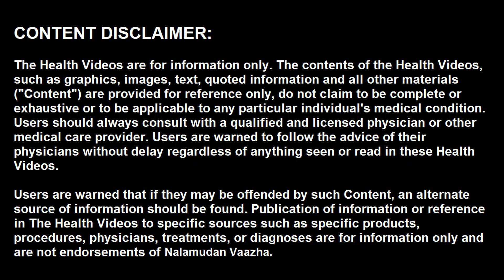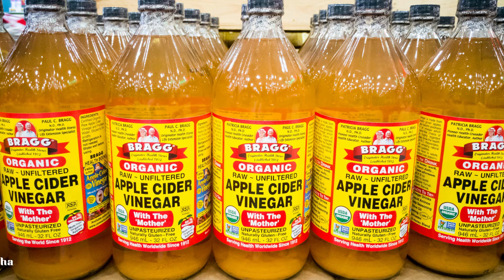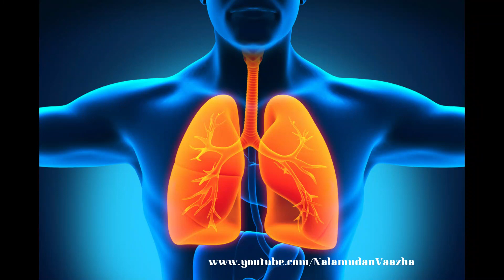மழைக்கால நோய்கள் ஜலதோஷம் முதல் டெங்கு வரை | climate change cold cough and mosquito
வணக்கம், உயிர்வாழ நமக்கு தண்ணீர் அவசியமானது. உலகில் வாழும் அனைத்து உயிர்களின் குடிநீர் தேவையை பெருமளவு பூர்த்தி செய்ய கூடிய ஒரு இயற்கை அற்புதமாக மழை இருக்கிறது. மழைக்காலங்கள் என்றாலே பெரும்பாலும் ஜலதோஷம், காதுவலி, நோய்கள் ஏற்படும் காலமாகவும் இருக்கிறது. வீட்டோரங்களில் மழை நீர் தேங்கி கொசுக்கள் உற்பத்தி வேறு அதிகரிக்கிறது. நோய்களில் இருந்து நம்மை பாதுகாத்து கொள்ள பாட்டி சொன்ன  வீட்டு வைத்திய குறிப்புகளை இங்கு அறிந்து பார்ப்போம். இந்த வீடியோவை ஸ்கிப் செய்யாமல் கடைசி வரை பாருங்க. இந்த பயனுள்ள வீடியோ பிடித்து இருந்தால் மறக்காமல் ஒரு லைக் மற்றும் ஷேர் செய்து விட்டு செல்லுங்கள்.

மழை கால நோய்களுக்கு தீர்வு, ஜலதோஷம் உடனே நீங்க, சளி பிடித்தால் உடனே நிற்க, இருமல் வராமல் இருக்க, தொண்டை கரகரப்புக்கு, தொண்டை புண் குணமாக, மூக்கில் நீர் ஒழுகுவதை உடனே நிறுத்த, jalathosam neenga, sali pidiththaal enna seivathu, jalathosam pattivaithiyam, jalathosam neenga paatti vaithiyam, water nose pativaithiyam,  cold and cough home remedies in tamil, cough ayurvedic medicine,